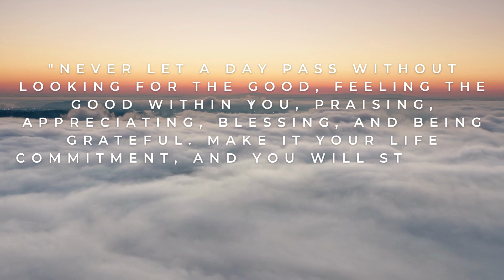YOUR BLESSING WILL NOT PASS YOU BY 🙏|Start Completely Trusting In God |Inspirational & Motivational